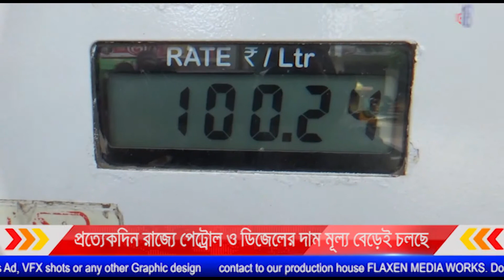রাজ্যে পেট্রোল ডিজেল আর দাম সেঞ্চুরি করলো || AGARTALA || VOICE 18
রাজ্যে পেট্রোল ডিজেল আর দাম সেঞ্চুরি করলো দিনের পর দিন  পেট্রোল ও ডিজেল মূল্যবৃদ্ধি হচ্ছ।   ১২জুন থতা শনিবার রাজধানীতে  পেট্রোল নরমাল দাম 96 টাকা 30 পয়সা পেট্রোল এক্সট্রা প্রিমিয়াম দাম 100 টাকা 24 পয়সা, ডিজেল দাম 90 টাকা 69 পয়সা প্রতিনিয়ত পেট্রোল ডিজেলের দাম বেড়ে চলছ। প্রতিনিধির সংবাদ সংগ্রহ কালে এক বাইক চালক সংবাদ মাধ্যমকে জানান এইভাবে যদি পেট্রল ডিজেলের মূল্য বাড়তে থাকে তাহলে সাধারণ মানুষের যান চলাচল করা অসম্ভব হয়ে দাঁড়াবে |

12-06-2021